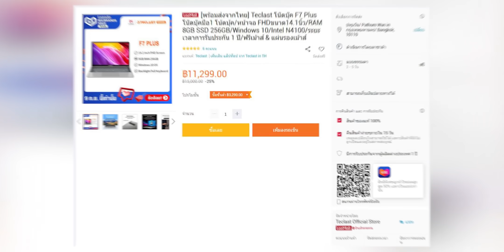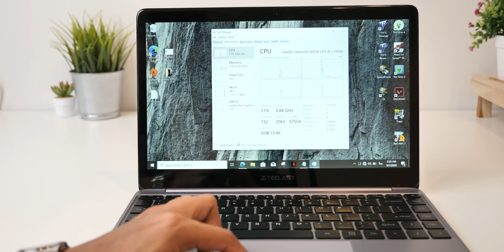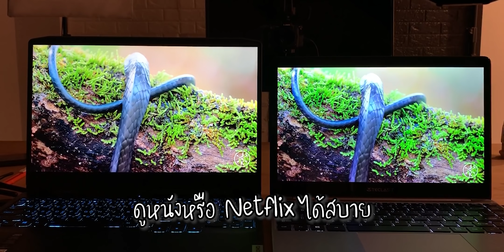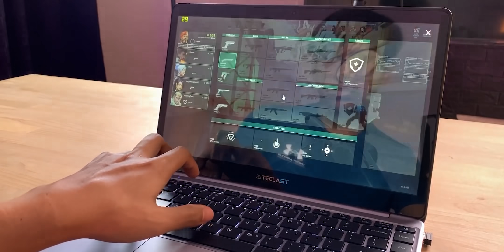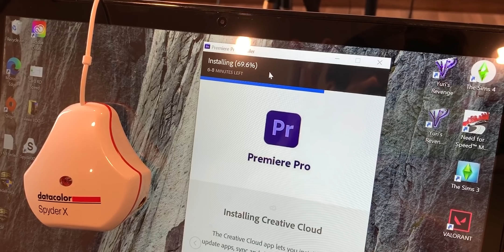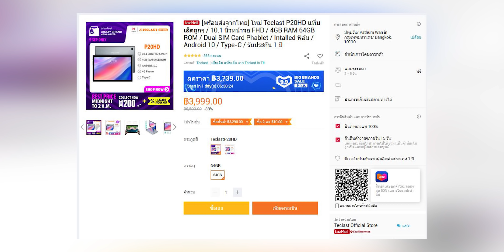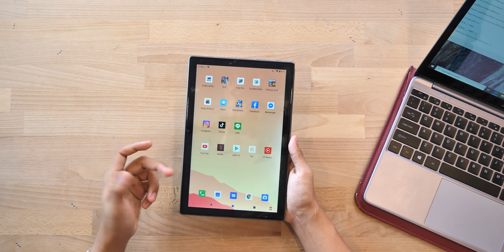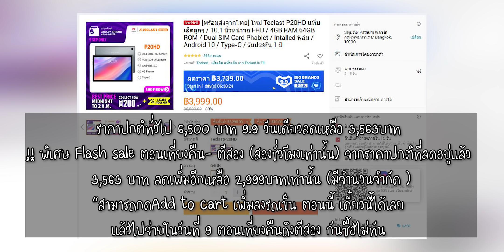รีวิว Notebook ราคา 6,499 บาท จาก Lazada น่าซื้อไหม | Teclast F7 Plus & Teclast P20HD ราคา 2,999 บาท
ลิงค์เผื่อใครอยากซื้อเครื่องในคลิปนะครับ